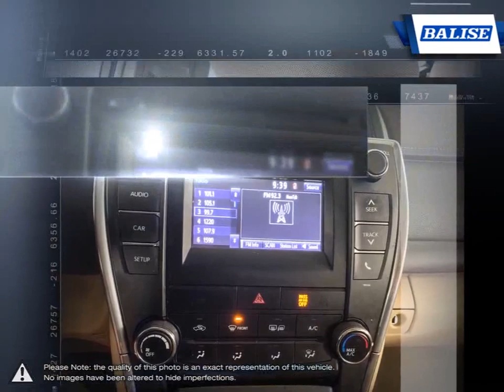2015 Toyota Camry | Balise Toyota of Warwick | STK# TW540052A